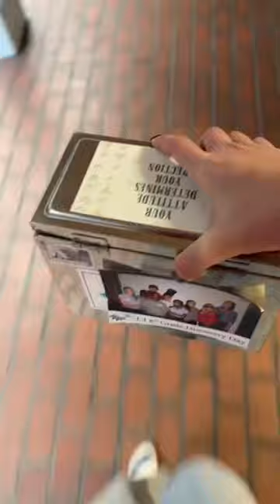HOW LONG DOES IT TAKE FOR MY STUDENTS TO GO THROUGH 150 PENCILS?